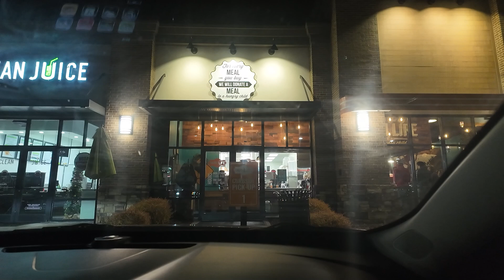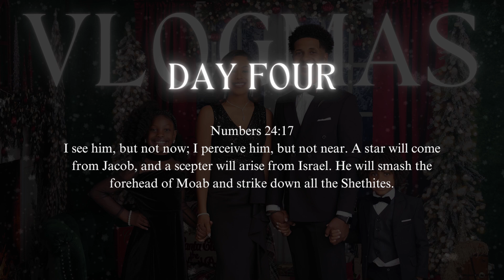VLOGmas 2024 - Day 4 - Snow in Charlotte and Movies on a Tuesday?!?!